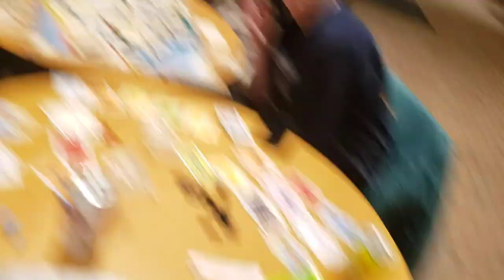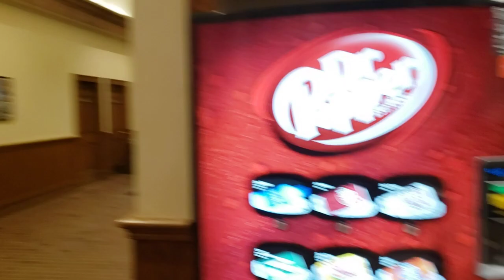Station Review! - Episode 4 - The Brilliant Lake Forest